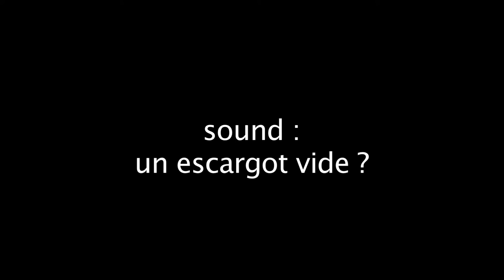where is my elephant ?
mural painted during "not pop studio" residency in Danang, Vietnam
2016

cam on nha Knee Jerk, Thu-Hien Nguyen and her mother :)